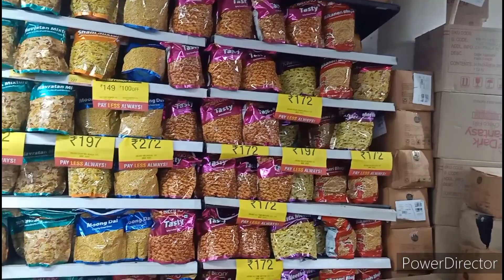আজ দুর্গা পূজার কেনাকাটা করে নিলাম(puja specil)